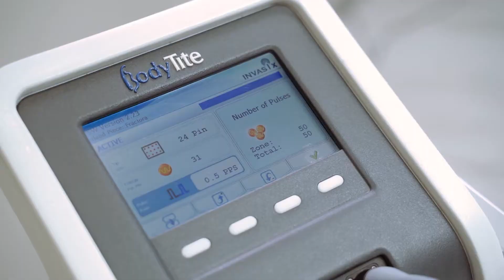Омоложение кожи | Микроигольчатая RF шлифовка Fractora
Процедура при первых появлениях признаков вялости кожи. Способствует подтяжке и омоложению кожи, убирает рубцы, постакне и возрастные изменения. Подробнее о процедуре

НАШИ УСЛУГИ
👇🏻КОМПЛЕКСНОЕ ОМОЛОЖЕНИЕ И ЛЕЧЕНИЕ КОЖИ👇🏻

✔️Выпадение волос

👇🏻РАБОТА С КАЧЕСТВОМ КОЖИ👇🏻

💥Анализы

👇🏻ТЕЛО👇🏻

📲 СКАЧАЙ НАШУ КАРТУ И ПОЛУЧИ 500 РУБ. НА ПЕРВЫЙ ВИЗИТ